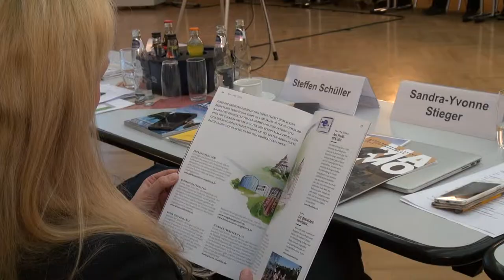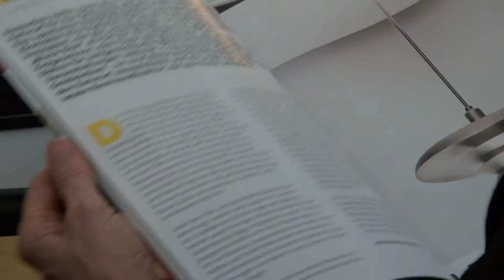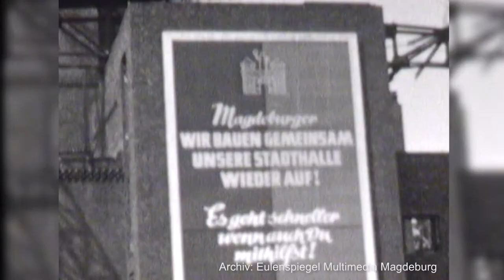Tourismusausschüsse treffen sich in Magdeburg (25.03.2019)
Gemeinsame Sitzung der Tourismusausschüsse der IHK Magdeburg und der IHK Halle-Dessau zur Zukunft des Landesmarketings.